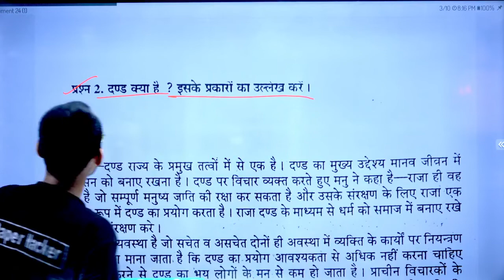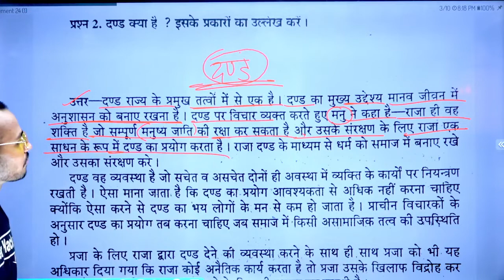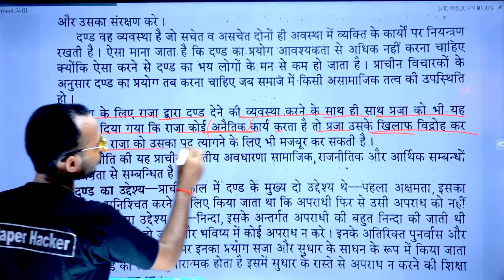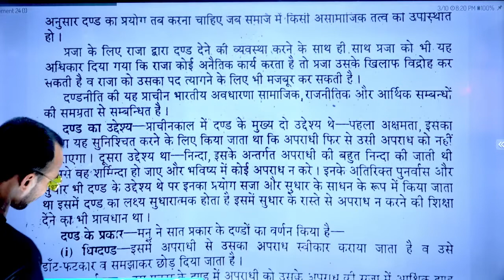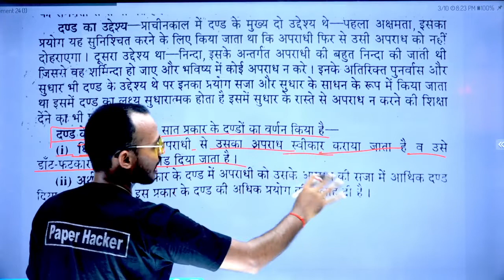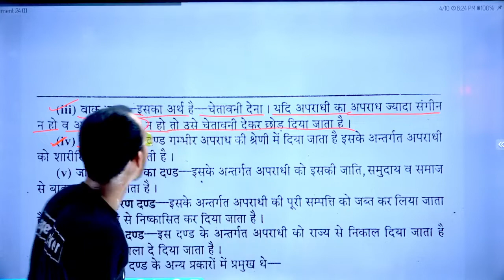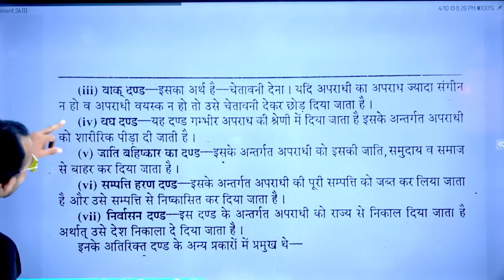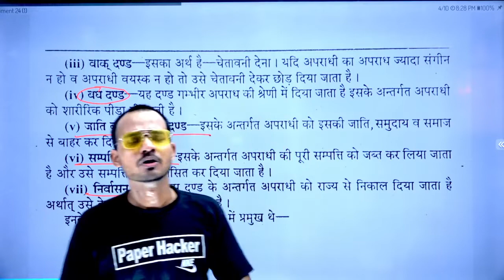Live 🔴| BA 1st semester political science /दंण्ड व उसके प्रकार /important question